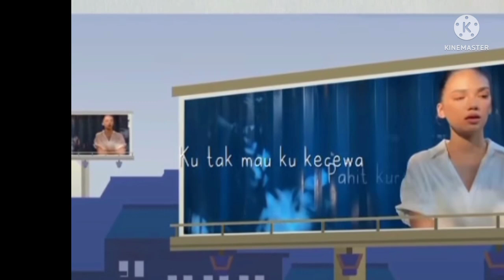sudah cantik masih mempunyai suara yg sangat indah sungguh luar biasa//haico Rangga Azof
sudah cantik masih mempunyai suara yg sangat indah sungguh luar biasa//haico Van der veken dan Rangga azov

__Nama Artis muda Rangga Azof dan Haico Van Der Veken Kian Melambung tinggi  Setelah Mereka berdua Membintangi dan sekaligus Dipasangkan Di sinetron buku kariyan seorang istri.

__SEKIAN & TERIMAKASIH__